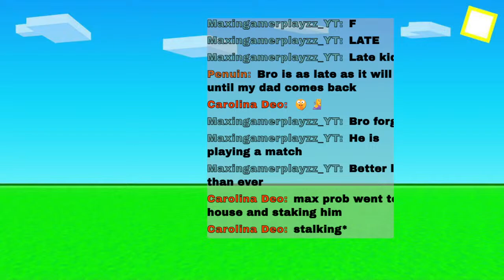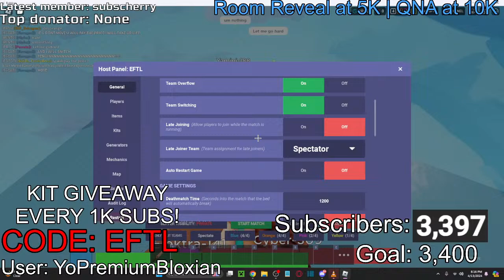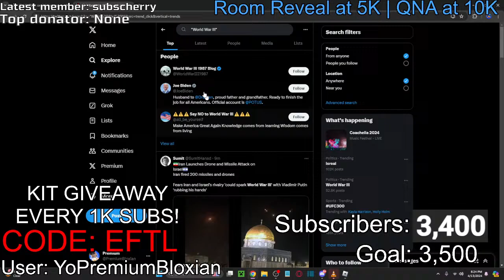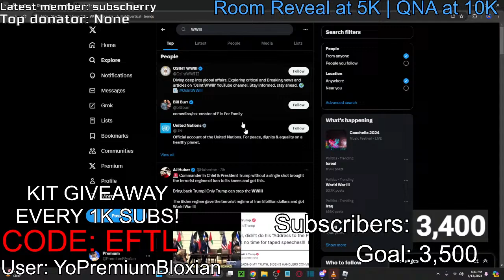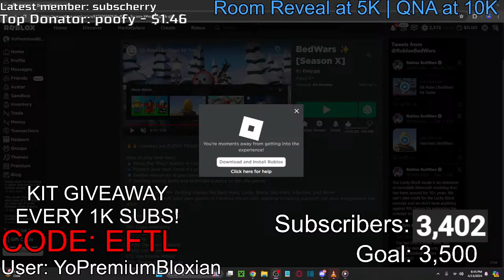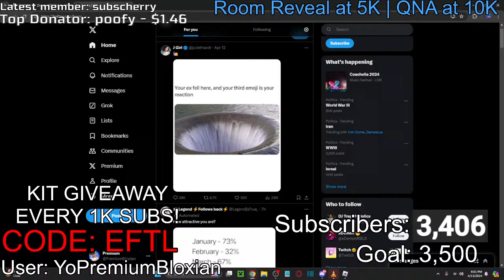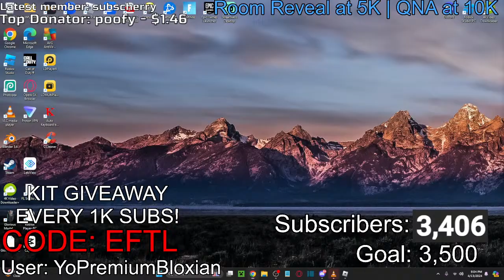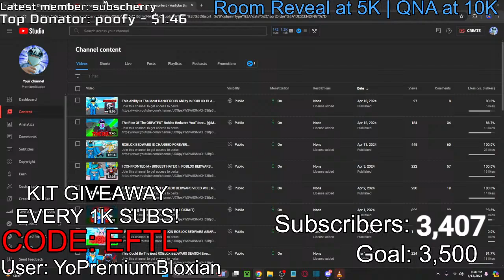🔴Playing Bedwars With VIEWERS! LIVE🔴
Tags 2: premiumbloxian,1v1,shorts,viral,roblox bedwars,trending,bedwars,rageblade,emerald,iron,diamond,minibloxia,foltyn,tapwater,slaze,lockinjunior,bedwars roblox,roblox,roblox bedwars update,nightmare,ranked,wins,crossbow,combo,montage,sword,tanqr,ruxer,narwhal,pinged,hoopie,hoppy,bedwars,ms,roblox robux,minecraft bed wars,bedwars free kits,roblox foltyn,funny,foltyn roblox bedwars,bedwars,tapwater 2,roblox bedwars update,bedwars roblox,roblox bedwars leaks,robux,giveaway,roblox bladeball,bladeball

Tags 3: premiumbloxian, 1v1, shorts, viral,